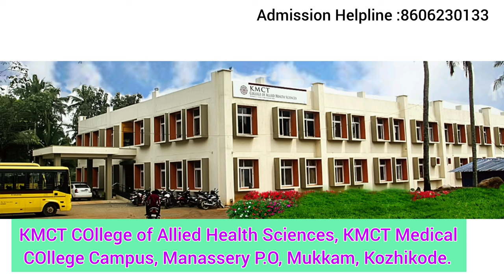PHYSIOTHERAPY (BPT) COLLEGES IN KERALA